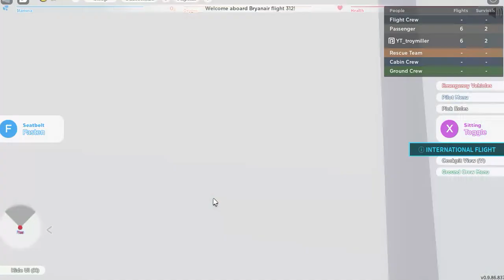plane crash game roblox